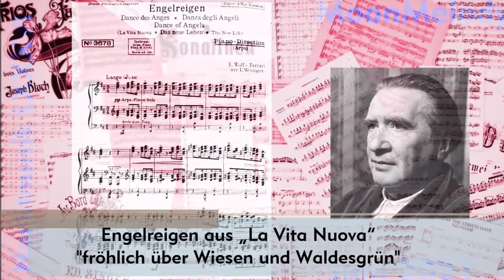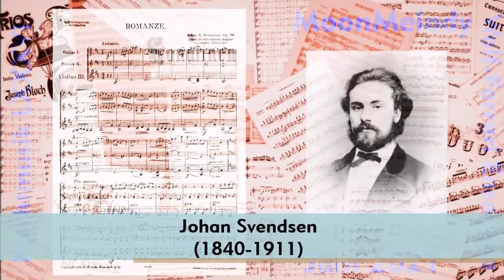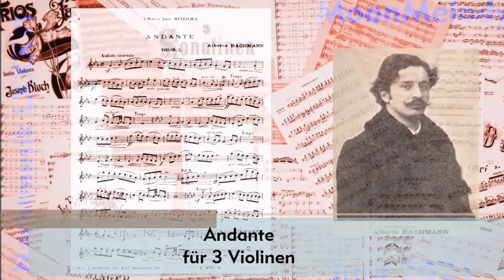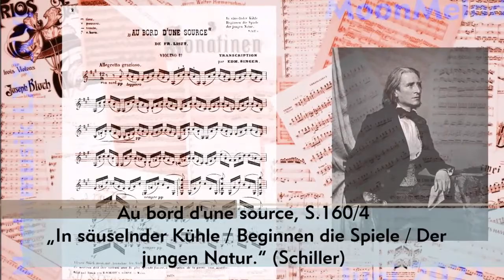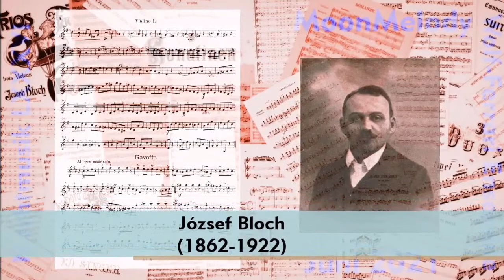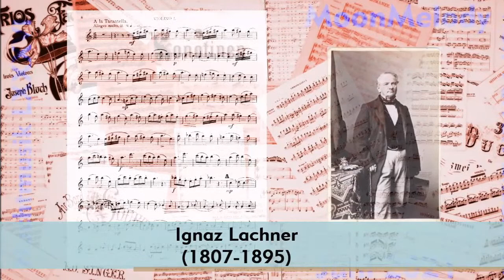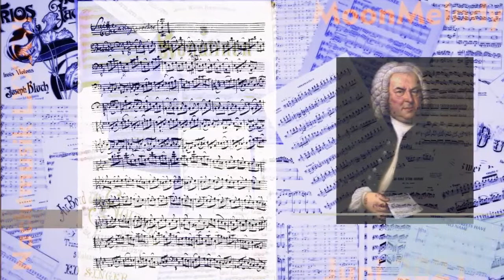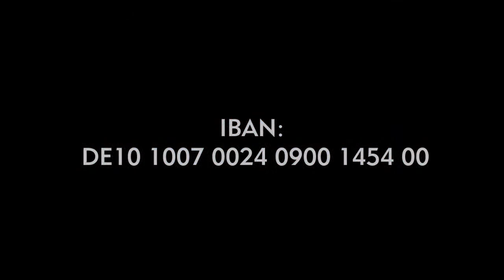MoonMelody LXXXVI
Livestream aus der Grunewaldkirche
CelloDuo: Rock, Barock, Romantik - Unbekannte Romantik: Violin-Terzette

Werke von und Arrangements von Liszt, Lachner, Barriere, Bach, U2, Grützmacher, Svendsen u. A.
Wolf-Ferrari Ensemble. Lucas Ebert, Uwe Hirth-Schmidt - Violoncello; Danilo Ferreira, Wolfram Thorau, Lili Thorau - Violine

Spenden:

Förderverein des Wolf-Ferrari Ensembles e.V.
IBAN: DE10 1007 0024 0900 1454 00
BIC: DEUTDEDBBER (Deutsche Bank)

Die 86. MoonMelody in der mitsommerlich nicht vollständig dunklen Kirche vereint Werke und Arrangements für kleine Kammermusikbesetzungen gleichartiger Instrumente. Terzette für drei Violinen aus der Romantik, kaum bekannt wegen der unorthodoxen Besetzung und Werke für zwei Celli aus drei Jahrhunderten. Der helle Klang der drei hohen Streicher mit Elfenklängen und musikalisch gemalten, sprudelnden Wasserquellen steht dabei im Gegensatz zu den basslastigen und volltönenden Duos der Celli. Letzere beweisen ihre Vielseitigkeit in Kompositionen des Barock, der Romantik und in rockigen Arrangements und sorgen für die Erdung der sphärischen Klängen des Geigen-Trios. Im diesem Wechsel entsteht ein lockerer, sommerlicher Strom sinnlicher Streicherklänge, die sich in einem gemeinsamen Renaissance-Satz des Liedes  „Nun bitten wir den Heiligen Geist“ überlappen und den Bezug zum Kirchraum herstellen. Leider nur im Livestream, hoffentlich dem vorerst letzen.